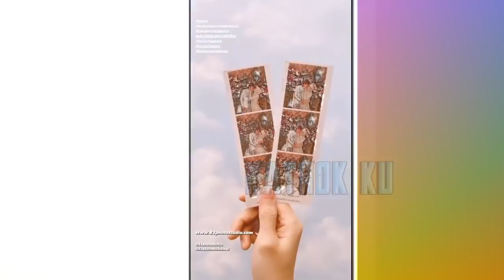Ganti GAUN‼️ Detik2 Rizky Billar PANGLiNG ke LESTi ❓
Jangan Lupa: _
Thankz!!..